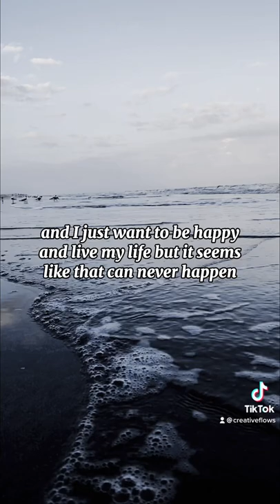Sad Quotes | Life | Deep | Relatable | Tiktok